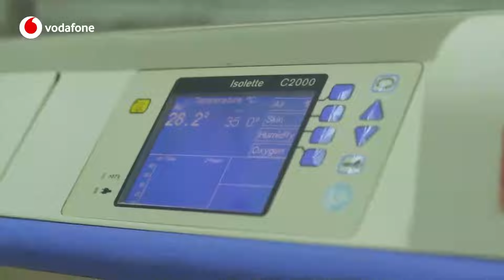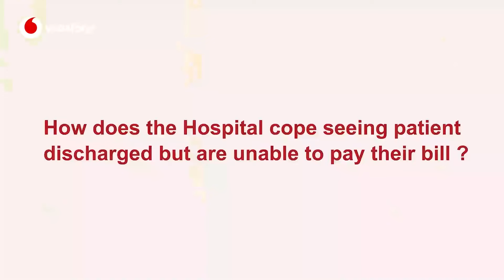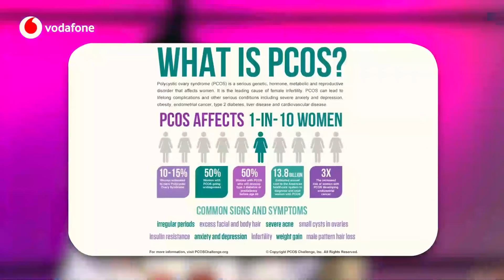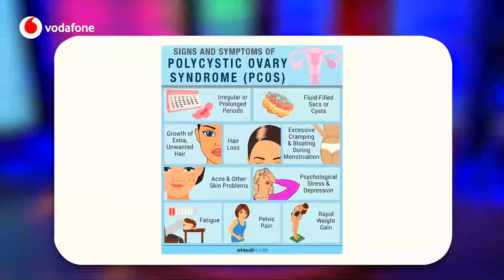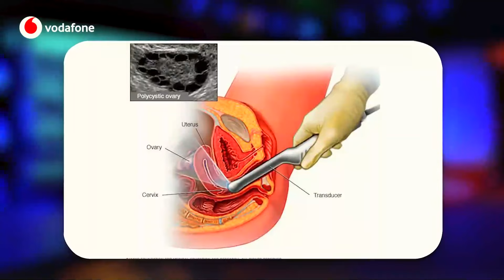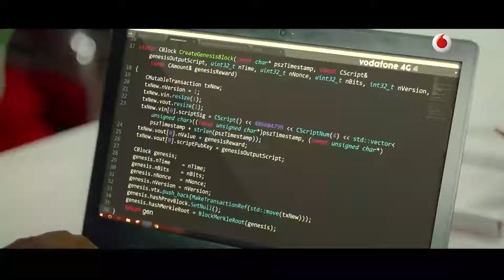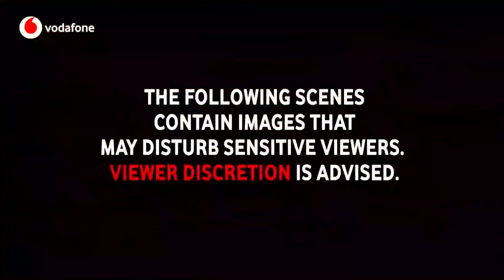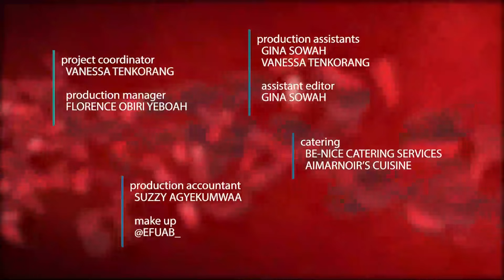HEALTHLINE SEASON 10 EPISODE 11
Have you ever pondered why some women have facial hair, a husky voice, or other male-like traits? Dr. Padi Aryetey discusses the triggers and ways for controlling it on this week's episode of Vodafone Healthline.
The Vodafone Ghana Foundation has decided to bring families closer together by clearing outstanding hospital bills for patients who have been unable to pay their bills and are unable to return home.
Is there a connection between eating late and gaining weight? In this week's Myth Busters, we'll find out. Did you know that the slime in okro also helps to regulate blood sugar levels and protects the gut? We'll hear more about the health benefits of okro on this week's episode of Vodafone Healthline.
Finally, we read about a young man in China who had his hand removed from his arm while working at a family factory and had to spend seven hours looking for specialists to reconnect his hand to his arm.